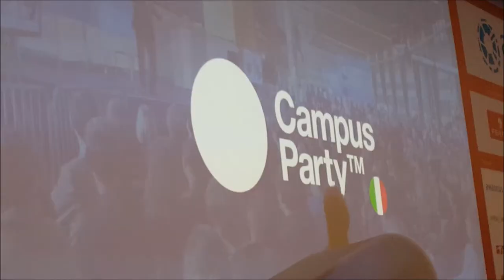PRANK A CROIX89 al CAMPUS PARTY MILANO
PROSSIMAMENTE VLOG SUL CAMPUS PARTY 2017! DA NON PERDERE!!
Comunque. Siamo davvero felici di aver incontrato Croix89 al Campus Party di Milano! Non potevamo mica non fargli un piccolo scherzetto ad una persona cosi simpatica! :D

SEGUITECI:
2) La vita senza di te è come un fiore appassito senza profumo
Seen app: efferina